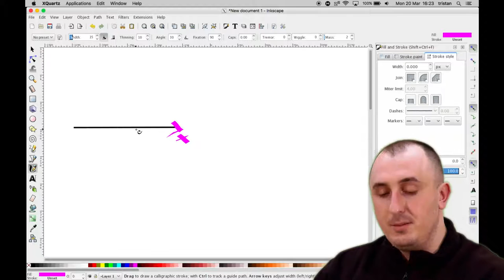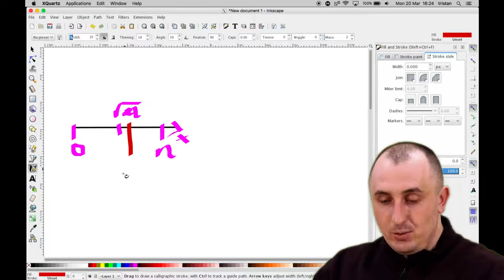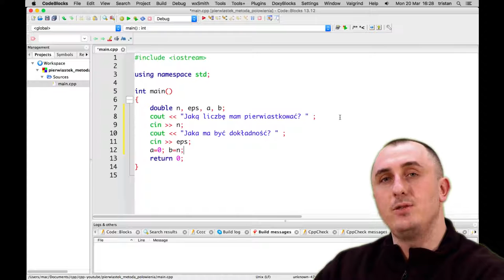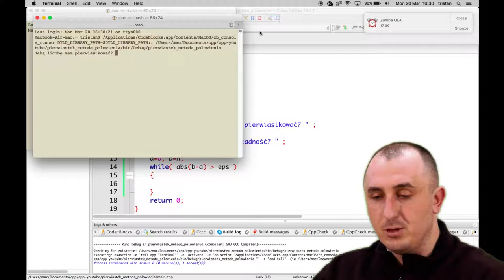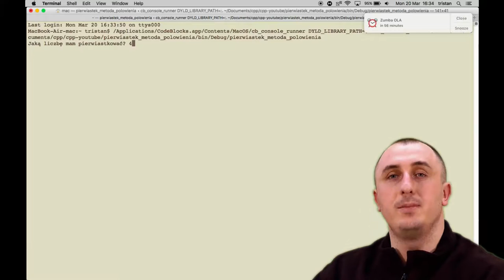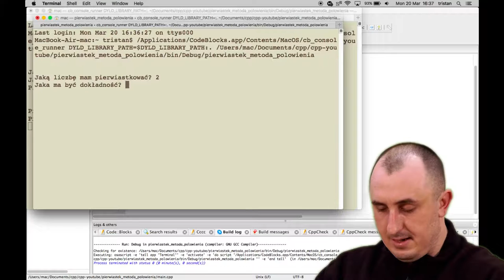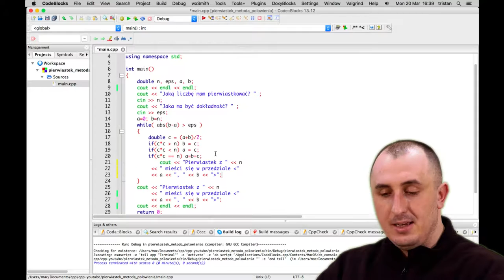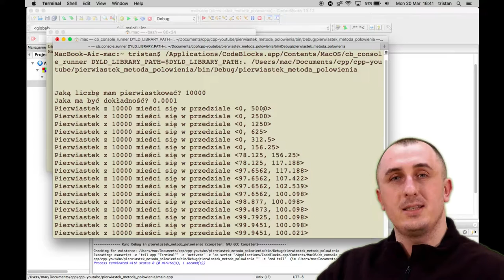Algorytmy: Obliczanie pierwiastka – metoda połowienia przedziału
Obliczanie wartości pierwiastka metodą połowienia przedziałów.